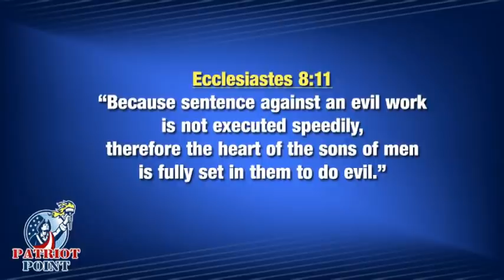Battle Over CRT Comes To Kentucky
This episode examines potential laws that would effect CRT being taught in Kentucky, how the 2nd Amend is being both attacked and defended in the Bluegrass State, and how Andy Beshear's position against religious liberty was just whipped by the United States Supreme Court.